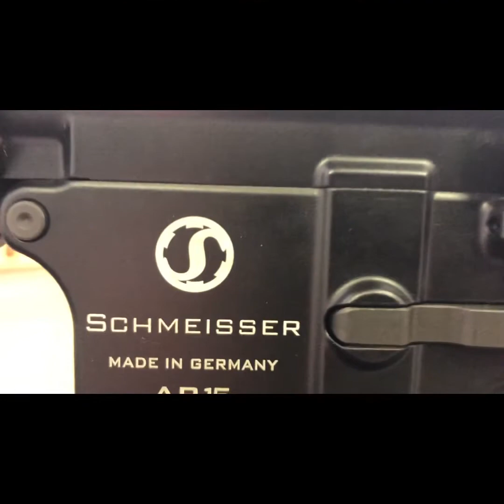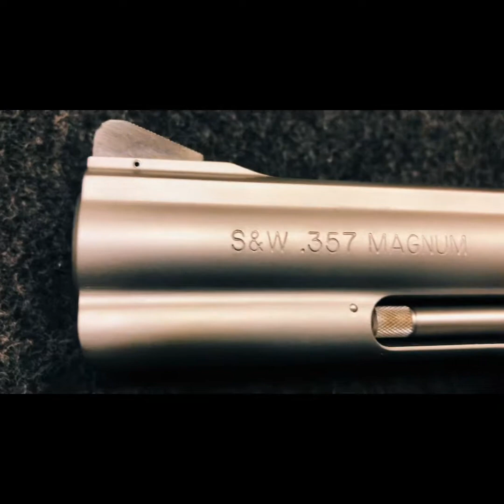Schiesskeller Zerbst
Ja